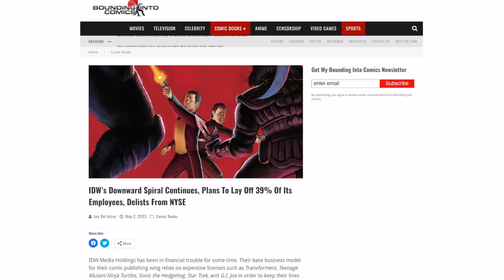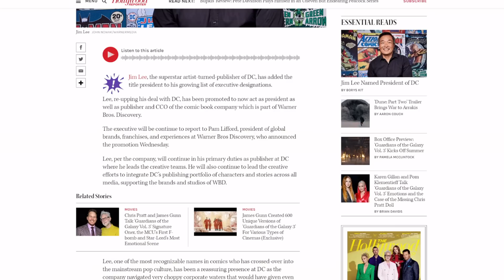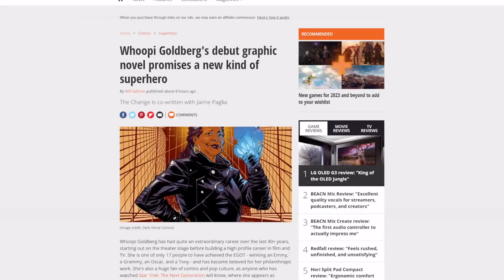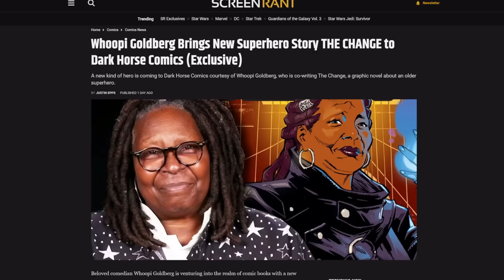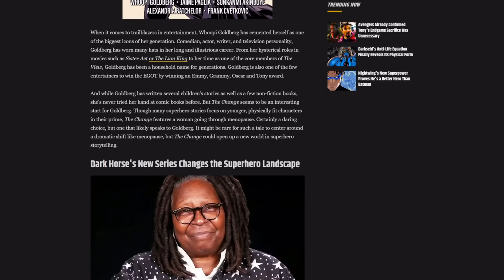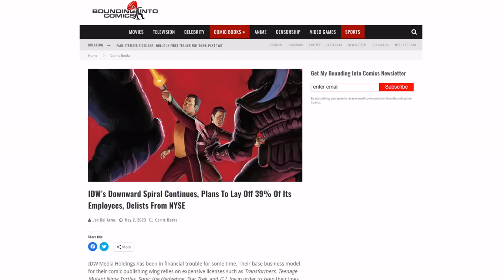Whoopi Goldberg is the new Stan Lee! Fans of The View will save comic books? Marvel is her next job?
DC Comics has announced that Jim Lee will become president of the company. Also, Dark Horse is making a Whoopi Goldberg comic.